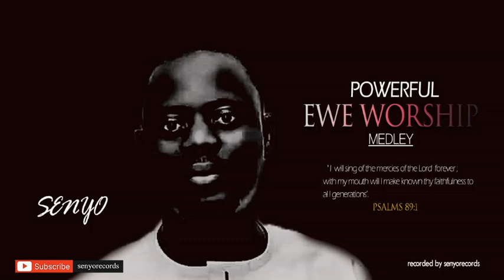POWERFUL EWE WORSHIP MEDLEY.....SENYO